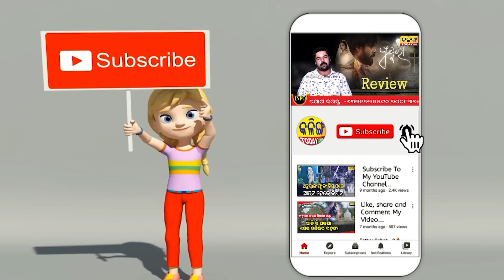ଡ୍ରେସ କିଣିବା ପାଇଁ ମୋ ପାଖରୁ 20 ହଜାର ଟଙ୍କା ନେଇଥିଲା ରାଣୀ ପଣ୍ଡା । Rani Panda ।।